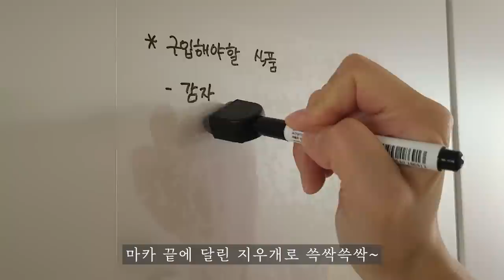이렇게 써봤어요? 돈 안드는 똑똑한 살림꼼수🍯 / 살림팁 / 살림아이디어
고심끝에 물건을 구매하지만 지루해지기 마련이에요. 내 관심에서 멀어진 용품들을 본래의 용도가 아닌 새 용도로 활용하면 또 다른 꿀템이 돼요.
혹은 그 제품이 더 유용해지기도 하고요!
내 물건이 사랑스러워지는 용도의 재발견! 몇 가지 활용을 소개합니다.

📍 영상의 2차 활용, 재편집, 배포를 금합니다.